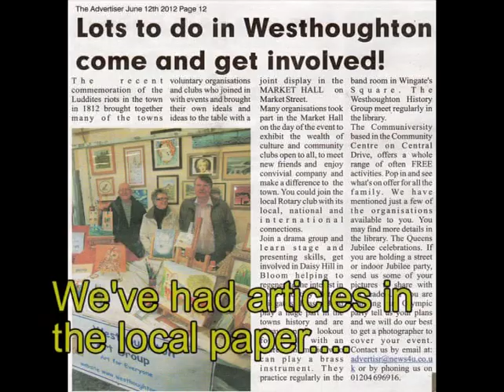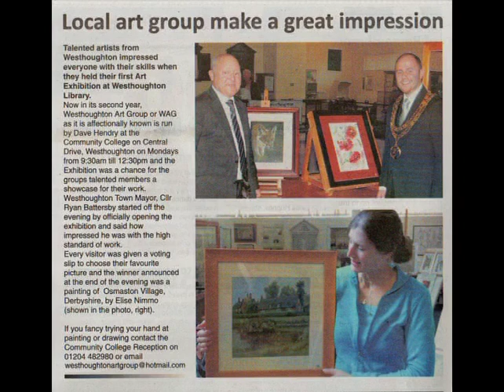Westhoughton Art Group 10th Anniversary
Hi - this is a video to celebrate the 10th Anniversary of Westhoughton Art Group It is the art group that I became a member of back in 2010 and have loved being part of it. I met my husband there and later went on to become a professional artist.

In the video there will be a selection of past and present members.